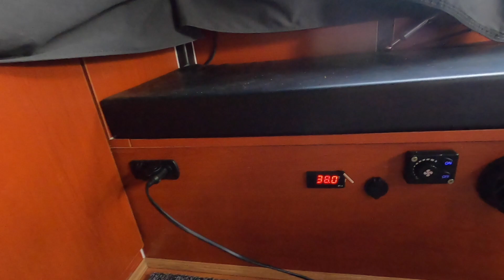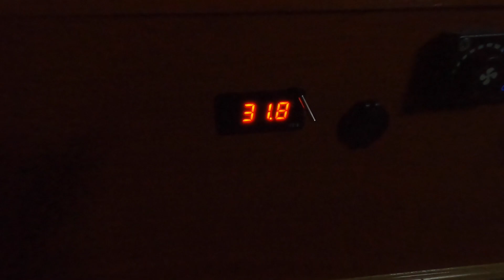Dad and Daughter Overnighter | Belvedere & Lake Navarino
Couple of recent trips with our 2 year old in the camper trailer.
These spots are great for quick getaways from Perth with Kids.